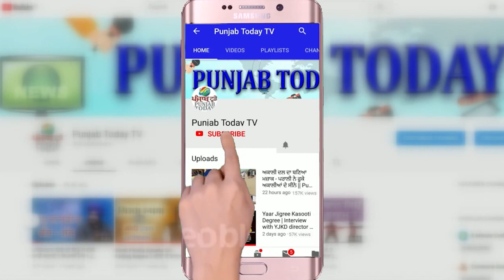नरेंद्र मोदी को कन्हैया कुमार ने दिया करारा जवाब II Kanhaiya Kumar VS Narendra Modi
गरजे गोवा में कन्हैया कुमार
नरेंद्र मोदी को कन्हैया कुमार ने दिया करारा जवाब